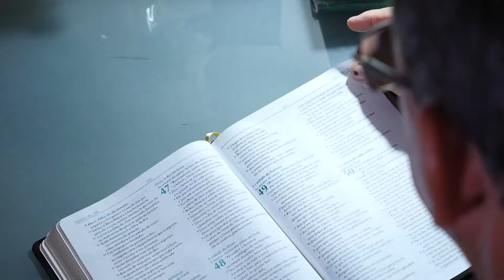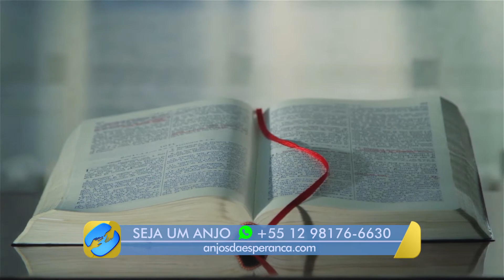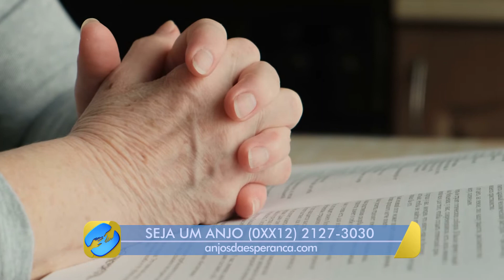[TESTEMUNHO] Novo Tempo no Período de Pandemia